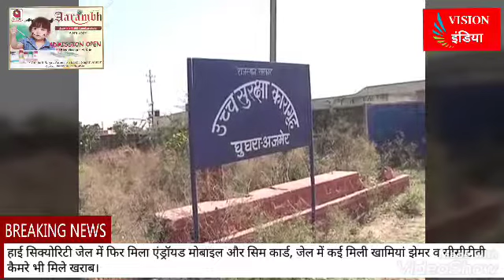Ajmer हाई सिक्योरिटी जेल में फिर मिला एंड्रॉयड मोबाइल और सिम कार्ड ||vision india News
हाई सिक्योरिटी जेल में फिर मिला एंड्रॉयड मोबाइल और सिम कार्ड, जेल में कई मिली खामियां झेमर व सीसीटीवी कैमरे भी मिले खराब।